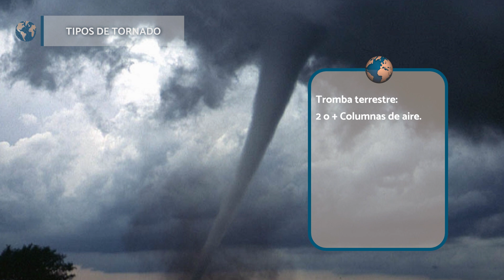¿Qué CAUSA un TORNADO? 🎐 (Definición, Tipos, Efectos y Curiosidades de los Tornados)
⬇️APUNTES⬇️
¿Sabrías explicar qué causa un tornado? En este vídeo de GeoEnciclopedia te enseñamos todo lo que necesitas sobre los tornados, su definición, impacto, tipos y otras curiosidades. ¡Empezamos!
¿Qué son?
Un tornado es una estrecha columna de aire que gira y se desplaza a rápida velocidad que se extiende desde el suelo terrestre hasta la base de una nube cumulonimbus o cúmulus. A esta nube se le denomina nube madre. Es uno de los fenómenos naturales más violentos debido a sus vientos veloces, que pueden alcanzar más de 400 kilómetros por hora.
Por lo general, los vientos circulan de suroeste a noroeste, aunque pueden circular hacia cualquier dirección. La mayoría de los tornados miden unos 76 metros de ancho y se desplazan varios kilómetros hasta su disipación.
A diferencia de los ciclones, los tornados se originan de forma imprevista, son de corta duración y abarcan extensiones de tierra más pequeñas. Suelen ser estrechos y tener forma de embudo. De acuerdo con la ubicación del observante, se ven oscuros o blancos.
En ocasiones no es posible distinguir un tornado a menos que se forme el característico embudo constituido por gotas de agua, polvo y escombros. No todos los tornados tienen la misma forma, tamaño y color. En ambientes secos es difícil notarlos ya que son casi invisibles con excepción de la nube inferior de escombros. Otros tornados sólo presentan un remolino de polvo cerca del suelo y algunos de los más grandes semejan una cuña.

Tipos de tornado
Los tornados pueden ser:
🔸Tromba terrestre. Dos o más columnas de aire en movimiento giran alrededor de un mismo centro.
🔸Tromba marina. Es básicamente un tornado sobre un cuerpo de agua. Se presenta como una gran nube con forma de embudo que tiende a ser más débil que la tromba terrestre. Es un tornado no supercelular.
🔸Tornado de vórtices múltiples. Es relativamente débil y de corta duración. Suele ser menos fuerte que un tornado clásico.
Los tornados grandes de un solo vórtice suelen tener la forma de cuña, aunque también pueden ser conocidos por tener forma de chimenea.

Formación de un tornado
Se genera a partir de tormentas intensas aunque su formación no es del todo clara para los científicos. Los tornados más potentes se desarrollan a partir de una supercélula, aquella tormenta que mantiene una región persistente de corrientes ascendentes, que rota en una circulación de radar denominada mesociclón. Los tornados se forman influidos por lo que sucede en y alrededor del mesociclón, especialmente por las diferencias de temperatura.

Efectos de los tornados
Un tornado avanza de promedio a una velocidad de 48 km por hora. La velocidad y fuerza convierte a este fenómeno en una potencial amenaza cuando en su camino se interpone una población humana. Es capaz de destruir las construcciones en cuestión de segundos, convertir artefactos en proyectiles y ocasionar muertes de animales y personas.
GeoEnciclopedia es un canal de información de temas relacionados con la ciencia y la tecnología. Podrás encontrar información sobre el universo, el sistema solar, la tierra, océanos, clima, volcanes, desastres naturales, islas, montañas, ríos, mares y muchísimas más cosas. ¡No dejaremos ninguna duda por resolver!¡No dejaremos ninguna duda por resolver!